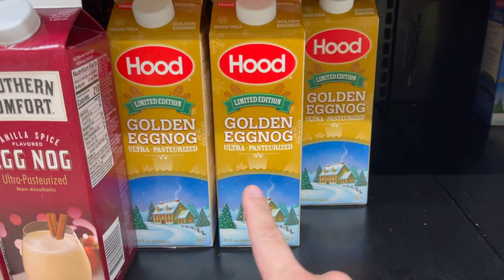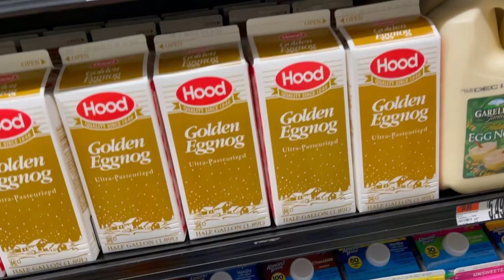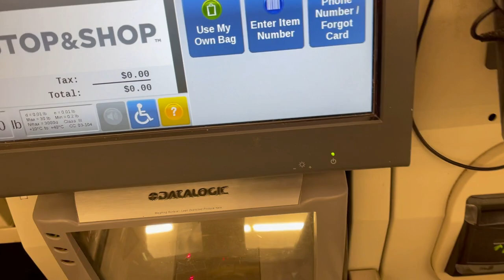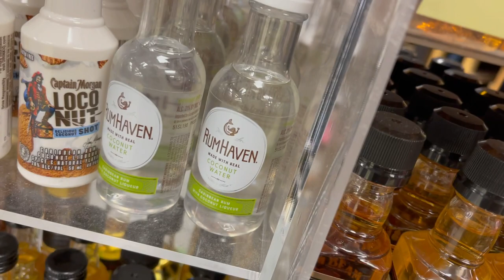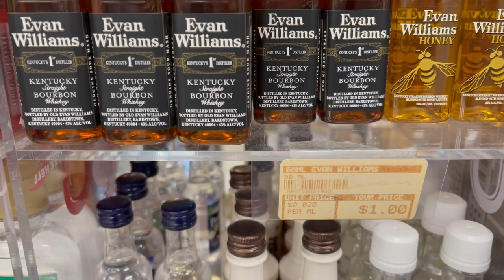VLOGSMAS DAY 4 | Holiday Drinks*